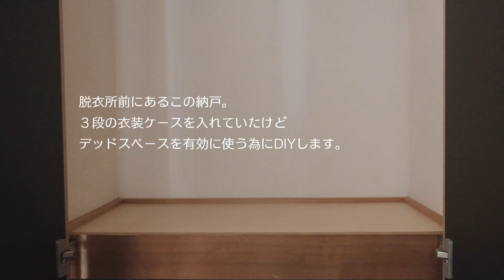【暮らしのこと】vol.13 毎日のルーティン / 棚をDIY / バーニーズマウンテンドッグと癒しの時間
毎日のルーティンは朝のベッドメーキングからスタートします。
植物の水やり、水換え、掃除…

日曜日は実家のわんこのシャンプーをしたり納戸に棚をDIYしたり充実した一日になりました。

わんこがいる暮らしって癒されますね♡